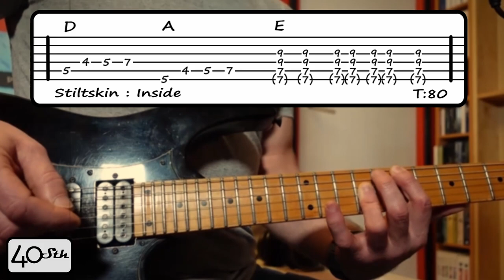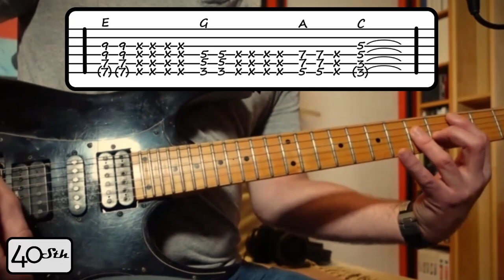La Boite à Riffs – Stiltskin : Inside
Bienvenue à vous, les six-cordistes, pour cette nouvelle Boite à Riffs aujourd’hui consacrée à l’un des fleurons de la catégorie One Hit Wonder : Stiltskin !
Un petit tour et puis s’en vont, c’est en 1994 que surgissent de nulle part les membres de ce groupe monté de toutes pièces pour vendre du jean, avec ce tube implacable qui régnera brièvement sur les ondes :

Inside (Peter Lawlor)

Un morceau qui allait déferler comme une vague et tout balayer sur son passage, sans pour autant assurer à Stiltskin, et son frontman Ray Wilson, une belle et longue carrière…

Bon visionnage, en espérant que vous apprécierez cette émission, et cet incroyable pépite décortiquée en détails !
Si c’est le cas, n’oubliez pas qu’un petit pouce en l’air fait toujours plaisir, de même qu’un petit commentaire.

Et donc à la prochaine, sur cette même chaîne !

0:00 Levi’s et la Pub
2:32 Histoire d’une Illusion
4:52 Le Tuto Guitare
11:31 Un Succès sans Lendemain